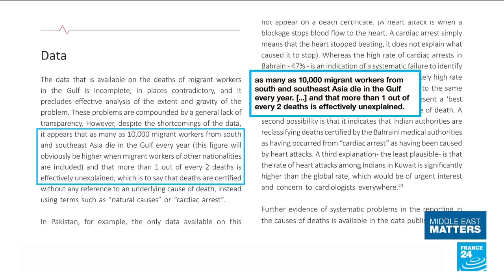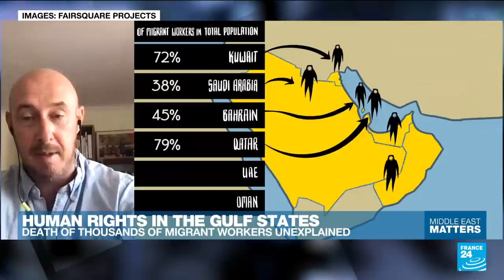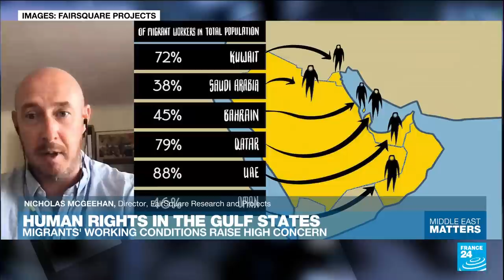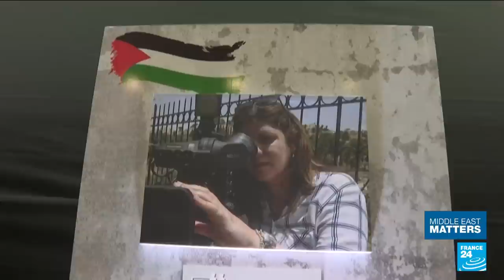Human rights in the Gulf states: Thousands of migrant worker deaths unexplained • FRANCE 24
Every year, some 10,000 low-paid migrant labourers return home to southeast Asia from the Gulf in body bags. Half of these deaths are unexplained, and with no labour laws in place — nor any will from home nations to investigate — the cycle of exploitation continues unabated. These figures are estimates published in a report from the NGO FairSquare. As summer begins, more and more of these vulnerable workers are succumbing to heat-related illnesses. For more, we speak to Nicholas McGeehan, Director of FairSquare Research and Projects.